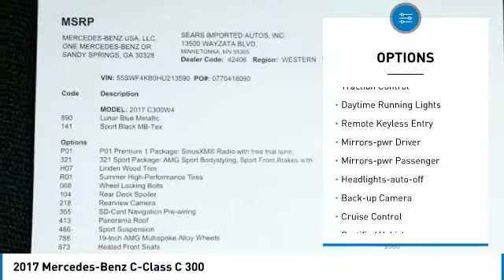2017 Mercedes-Benz C-Class C 300 Minnetonka Minneapolis Wayzata,MN 27371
Sears Imports
13500 Wayzata Blvd

1.99% for 36 months on MY 17/18/19 Certified Pre-Owned C-Class models, PLUS 2 Month payment credit up to $1,500 (whichever is less) available January 5, 2021 through February 1, 2021 during the Certified Pre-Owned Sales Event. Qualified customers only. Minimum finance term applies. Subject to credit approval by MBFS.** MERCEDES-BENZ CERTIFIED PRE OWNED **, Aluminum Pedals w/Rubber Studs, AMG?? Sportline, Blind Spot Assist, Exterior Parking Camera Rear, Flat Bottom Sport Steering Wheel, Front Brakes w/Perforated Discs, Heated Front Seats, KEYLESS GO??, MB-Tex Dashboard, MB-Tex Upholstery, Panorama Sunroof, Premium 1 Package, SiriusXM Satellite Radio, Split folding rear seat, Sport Package, Sport Package Interior, Sport Suspension, Sport Package Exterior, Wheels: 19 AMG Multi-Spoke. Recent Arrival! Clean CARFAX. 24/31 City/Highway MPG Certified.brbrMercedes-Benz Certified Pre-Owned Details:brbr  * Vehicle Historybr  * 165+ Point Inspectionbr  * Limited Warranty: 12 Month/Unlimited Mile beginning after new car warranty expires or from certified purchase datebr  * Roadside Assistancebr  * Includes Trip Interruption Reimbursement and 7 days/500 miles Exchange Privilegebr  * Transferable Warrantybr  * Warranty Deductible: $0brbrbr2017 Mercedes-Benz C-Class C 300 4MATIC??